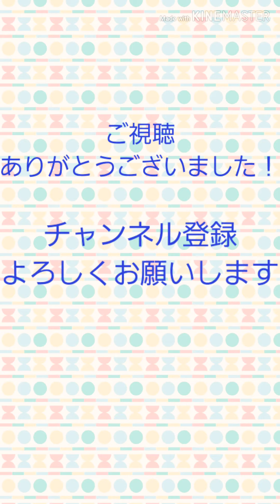【RANDOM DICE】初期装備の強化版で協力プレイ潜ったらどこまで行けるか検証してみた！！